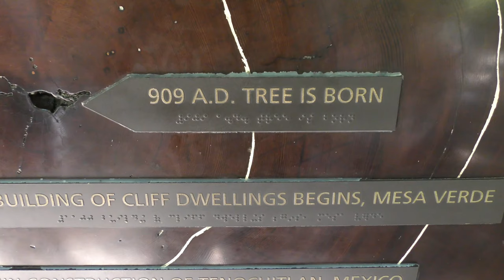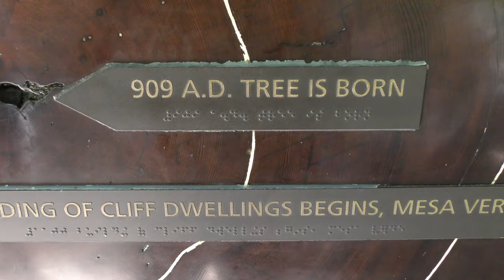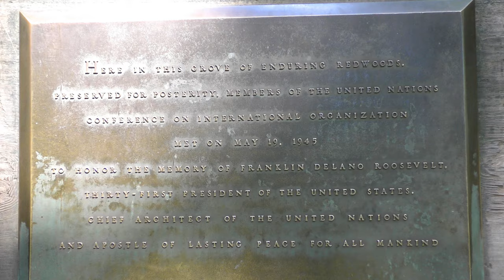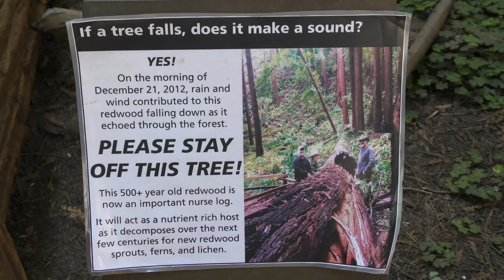STROLLING AMONG REDWOODS AND DEAD WOODS AT MUIR WOODS NATIONAL MONUMENT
Haven of tranquility 12 miles north of San Francisco and the first National Monument created from land donated by a private individual. The original suggested name of the monument was the Kent Monument but US Congressman William Kent, who had bought the land insisted it be named after naturalist John Muir, whose environmental campaigns helped to establish the National Park system.

Proximity to the Pacific Ocean sees the forest regularly shrouded in coastal marine fog. This is essential for the growth of the redwoods, providing moisture during droughty seasons and the hot summer.